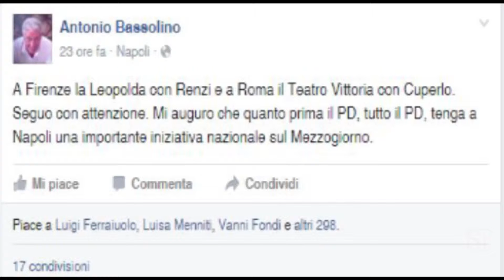Napoli - Bassolino segue Renzi a Firenze e Cuperlo a Roma (12.12.15)